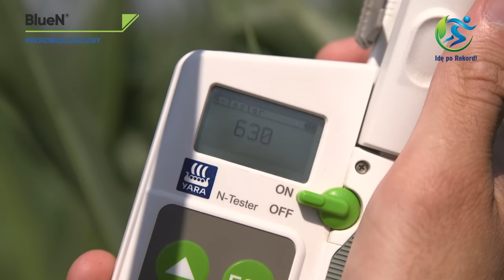BlueN® efekty stosowania oczami rolników w kukurydzy – cz. 3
Odwiedzamy pana Zbigniewa Kotowskiego, na terenie gospodarstwa Rolniczo Wytwórczego Kombinatu Spółdzielczego w Dębnie, w województwie podlaskim. Zastosował on preparat BlueN®  w uprawie kukurydzy i buraków. Poznaj opinię pana Zbigniewa na temat tego produktu!

Pan Zbigniew o biostymulatorze BlueN® dowiedział się od przedstawicieli firmy Chemirol. Zachęcił go fakt, że preparat nie jest objęty ustawą azotową, co pozwala na większą swobodę w jego stosowaniu.

Korzystanie z preparatu mikrobiologicznego BlueN® pozwala na utrzymanie potencjału plonowania przy mniejszej dostępności azotu w glebie, dzięki czemu można zmniejszyć dawki nawozów azotowych i ograniczyć koszty.

Gospodarstwo pana Zbigniewa o areale 750 a obejmuje uprawę kukurydzy, buraków, rzepaku, zielonego grochu oraz hodowlę krów mlecznych. Zabieg środkiem BlueN® został wykonany w kukurydzy i burakach w fazie 5–6 liści. Badania przeprowadzone 3 tygodnie od zastosowania preparatu mikrobiologicznego wykazały, że poziom chlorofilu w kukurydzy jest znacznie wyższy.

Zobacz filmik do końca i sprawdź, jakie efekty przyniosło zastosowanie BlueN®!